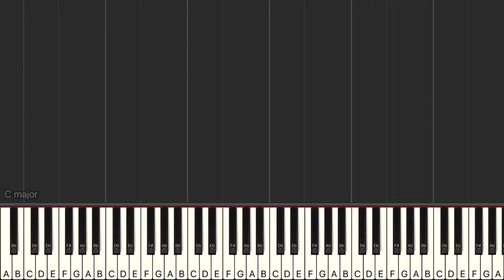Keyboard Level 3 | Exercise 17